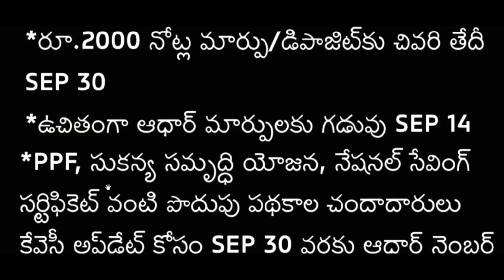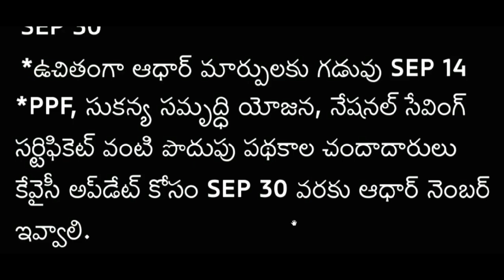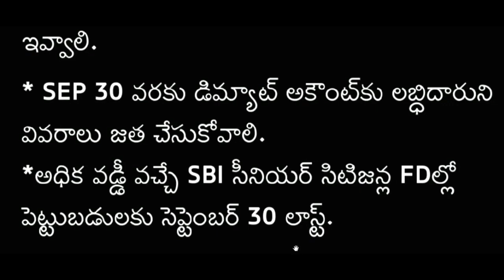APలో రేపటినుండి కొత్త రూల్స్ ఇవే|| ప్రతిఒక్కరు తప్పనిసరిగా పాటించాల్సిందే ప్రభుత్వం ఆదేశాలు జారీ